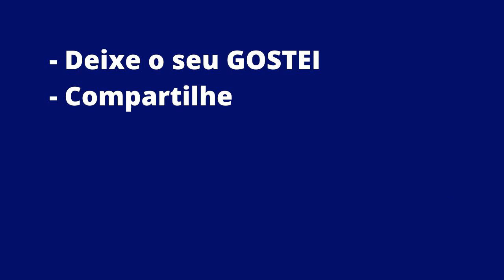Resultado da Quina 5320 Realizado em 22.07.2020 Quarta-Feira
QUADRA:
180 apostas = R$ 8.058,82

TERNO:
12.175 apostas = R$ 179,16

DUQUE:
318696 apostas = R$ 3,76

O seu LIKE é muito importante para o canal

Muito Obrigado!

- BOA SORTE!

Deste valor:

   35% são distribuídos entre os acertadores dos 5 números,
   19% entre os acertadores de 4 números,
   20% entre os acertadores de 3 números,
   11% entre os acertadores de 2 números e
   15% acumulam para os acertadores dos 5 números da Quina de São João.

Ú L T I M O S 1 0 V Í D E O S

Resultado da Quina 5317 Realizado em 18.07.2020 Sábado